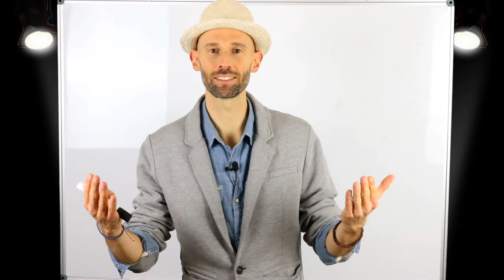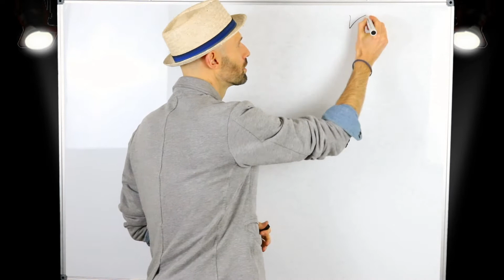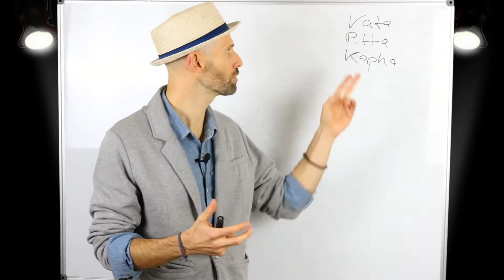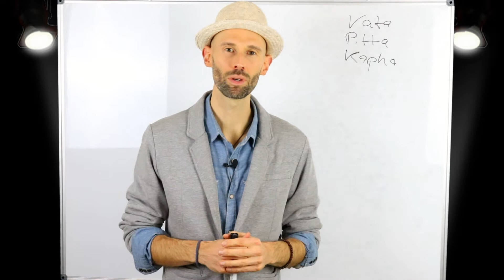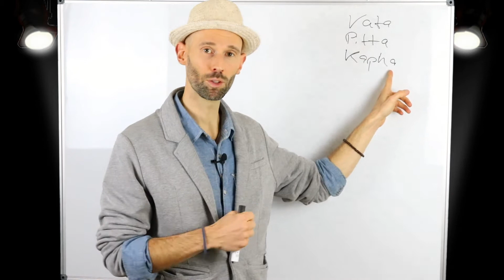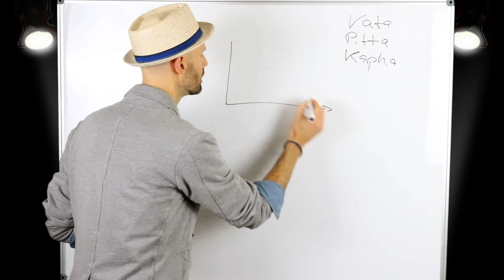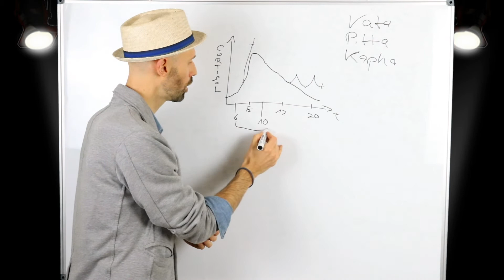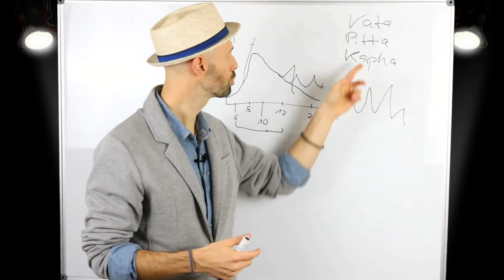Ayurveda & Kaffee - Wie gesund ist Koffein für Vata, Pitta, Kapha Doshas?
Ist Kaffee nun gut oder schlecht für die Gesundheit? Die ayurvedische Sicht ist da deutlich differenzierter. Verschiedene Wirkungen, Vorteile, Nachteile und was es mit Bulletproof Coffee und Cortisol auf sich hat - all das in diesem Video.

Gruß mit Hut,
Markus